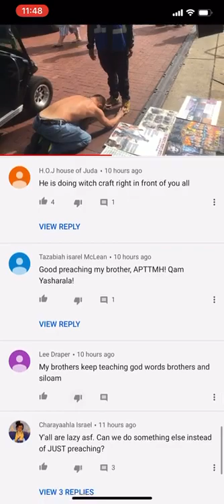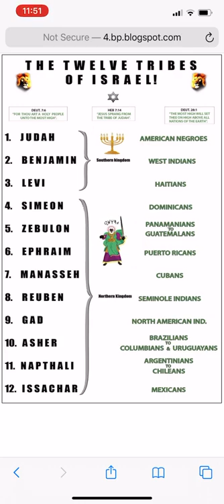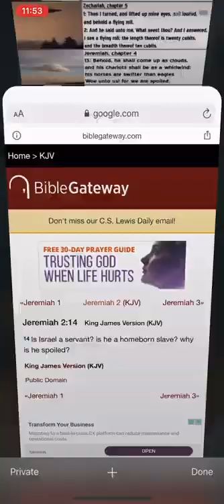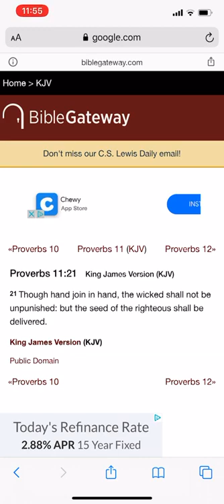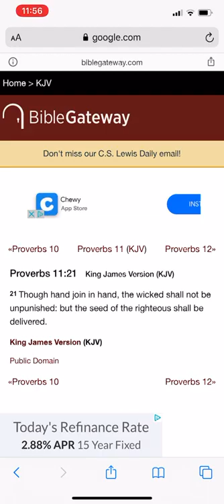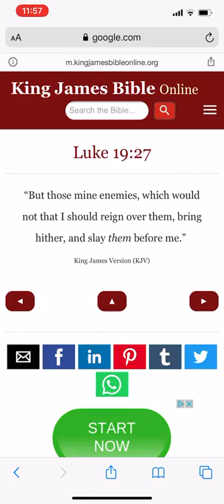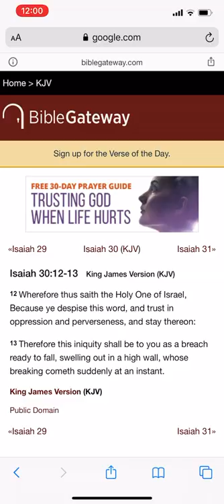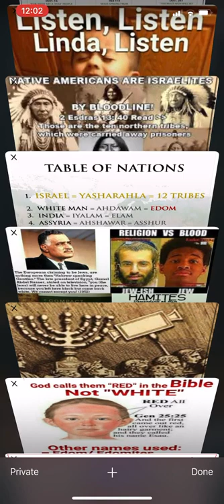PERFECT EXAMPLE OF {Stockholm Syndrome} Right Here